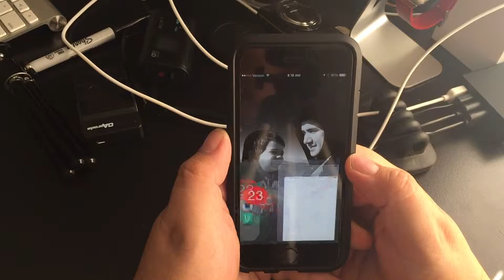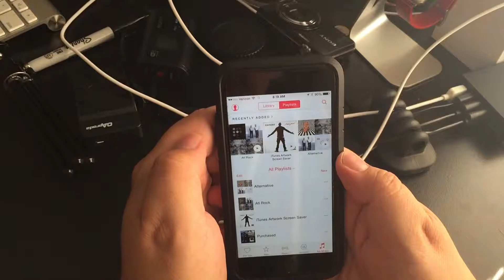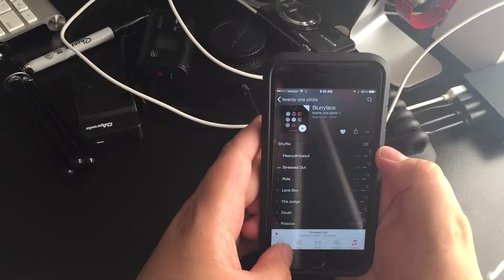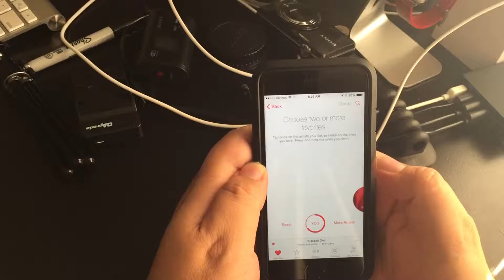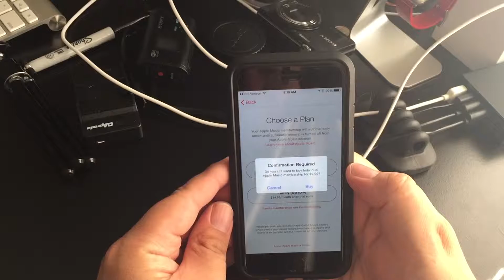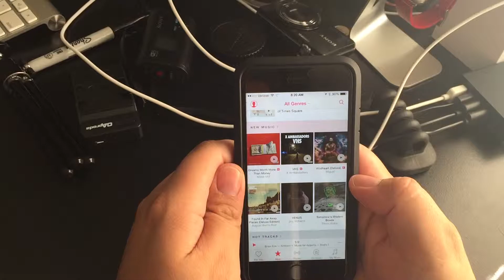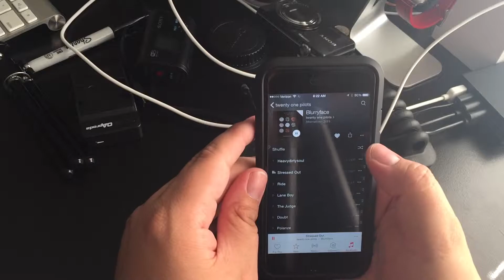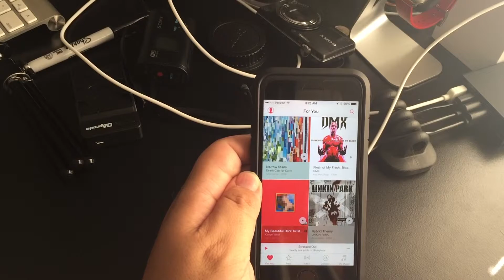Apple Music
This video is about Apple Music